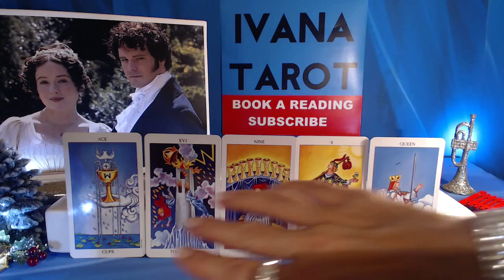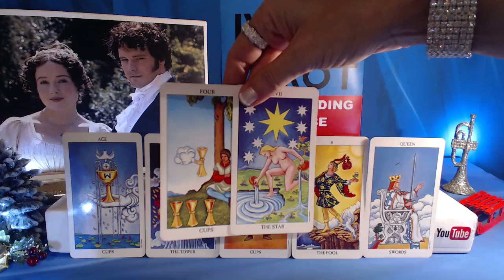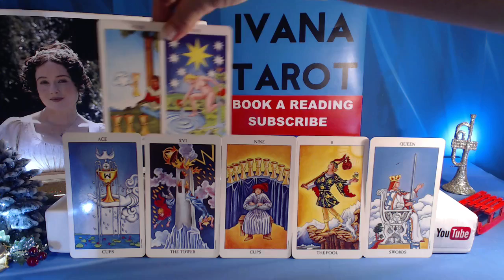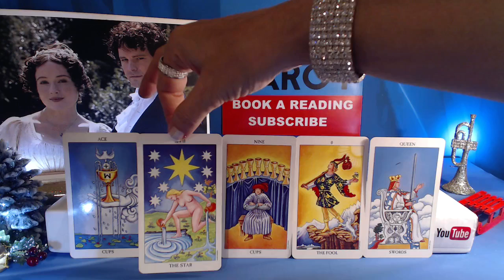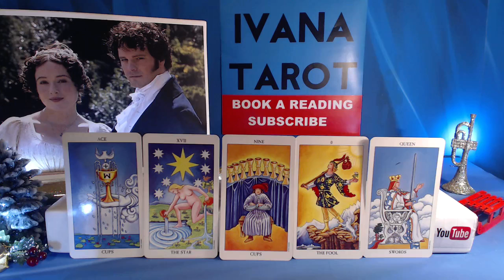Scorpio Weekly Tarot for 12 - 18 December 2016